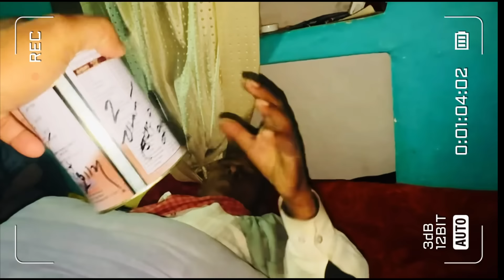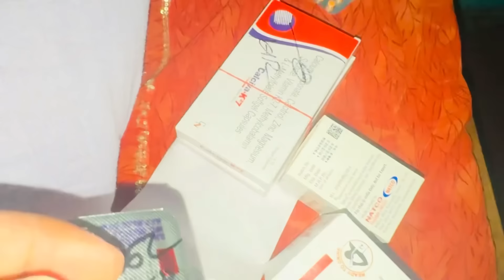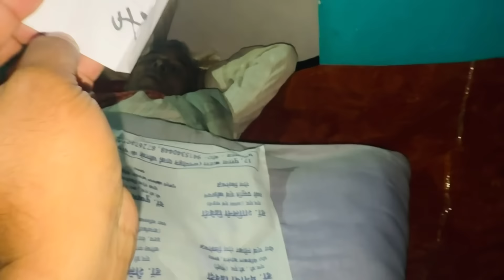सासु माँ KITTO के साथ ऐसा कैसे कर सकती हैं मिलेगा सब का जवाब|VLOG-2031|AMIT KITTO|ससुर जी क्या बोले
VLOG 2031

सासु माँ KITTO के साथ ऐसा कैसे कर सकती हैं मिलेगा सब का जवाब